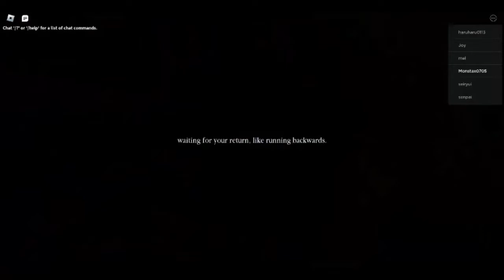Eternity In Lost Dreams Gameplay | Roblox